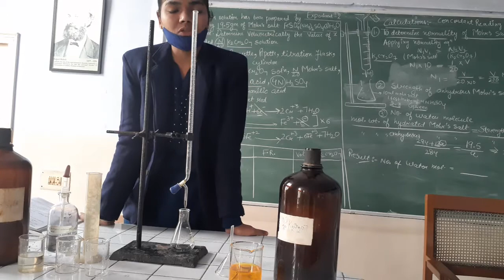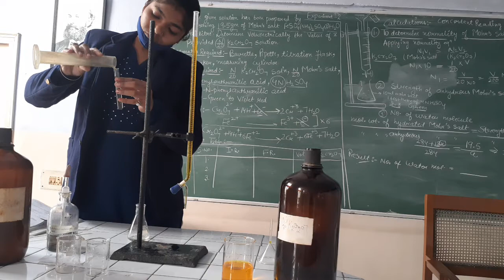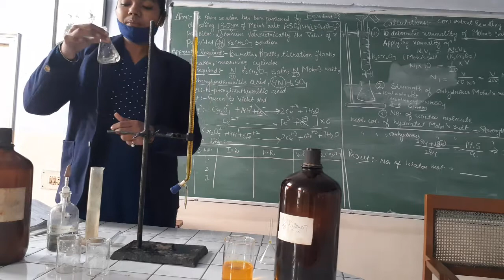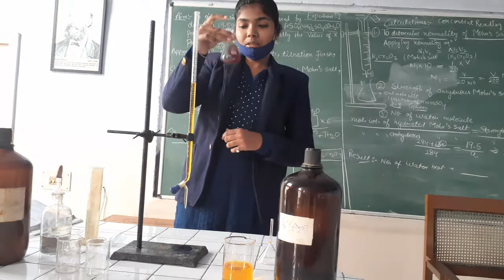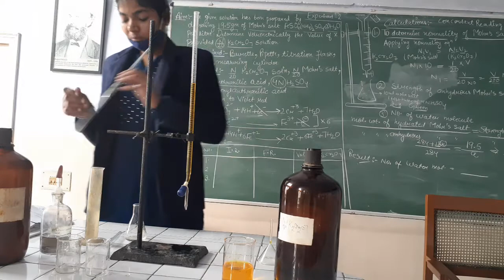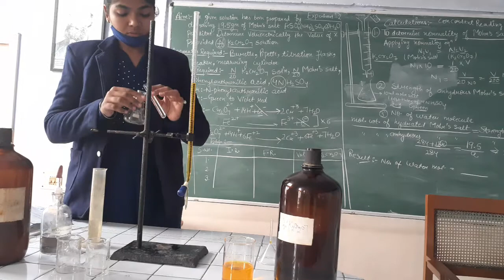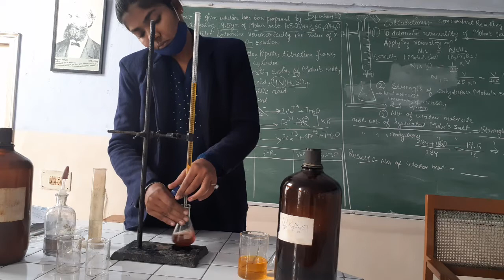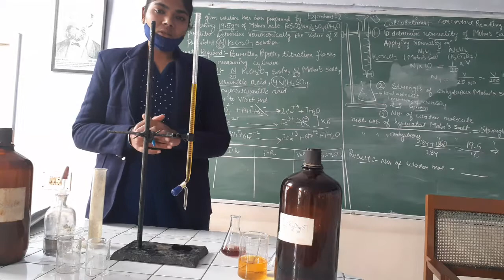Titration of Mohr salt vs K2Cr2O7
B.sc I practical -2